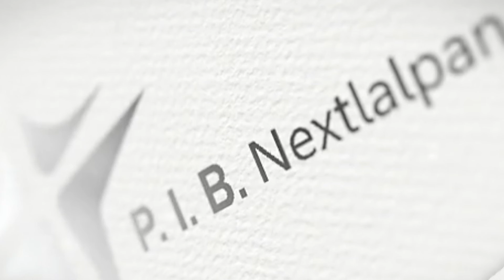Fe y amor